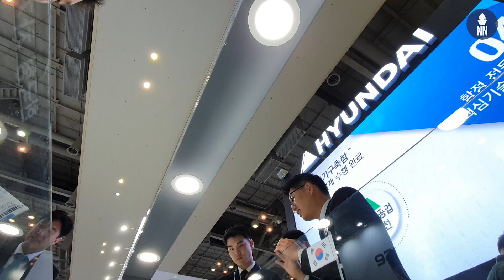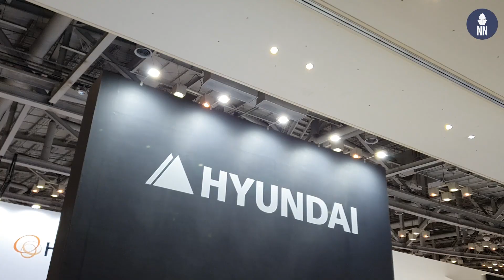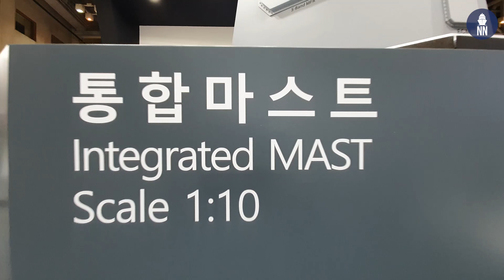Naval News Monthly Recap - June 2020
Here is NavalNews.com's June Monthly Recap. This month we cover Korea's KDDX project, a Frigate commissioning in Germany, a ballistic missile test in France, Sweden's Visby-class corvettes and Japan's latest destroyer.

00:46 - South Korea Starts Bidding Process For ROK Navy’s KDDX Future Destroyer

02:35 - German Navy Commissions Its Second F125 Baden-Württemberg-Class Frigate

03:29 - French Navy SSBN ‘Le Téméraire’ Test Fired M51 SLBM In Operational Conditions

04:28 - Swedish Navy Iconic Visby-Class Corvette Turns 20

05:16 - Final JMSDF Aegis Destroyer ‘Haguro’ はぐろ Starts Sea Trials